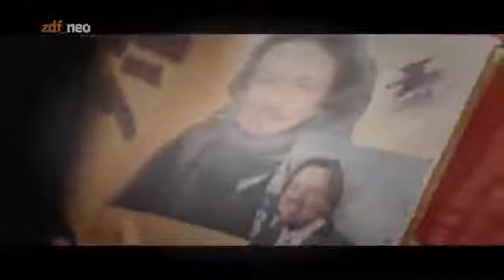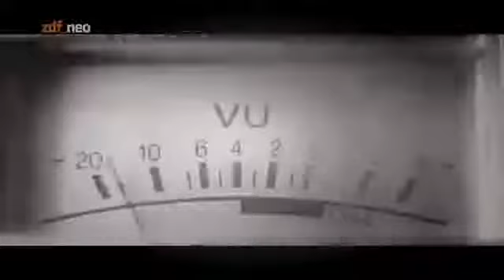Schulz und Böhmermann - Folge 1 - zdf neo vom 10.01.2016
Schulz &amp;amp; Böhmermann - Eine unkonventionelle Talkshow für alle, die keine klassischen Talkshows mögen. Ein Gespräch. Zwei Moderatoren. Vier Gäste. Sechzig Minuten. Zweihundert Zuschauer.

Die beiden Gastgeber, Olli Schulz und Jan Böhmermann sind nicht vermittelnd, sondern Partei ergreifend, polarisierend, gerne provozierend, dabei jedoch meist charmant und freundlich - und immer: sie selbst.

Die Moderatoren talken mit vier geladenen Gästen über gesellschaftliche, kulturelle und politische Themen in einem Studio mit reduzierter, schlichter Kulisse vor Publikum. Inhaltliche Schwerpunkte ergeben sich durch die besonderen Konstellationen der Gäste und der Moderatoren.

Am Tisch bei Schulz &amp;amp; Böhmermann sitzen Meteorologe Jörg Kachelmann, Kompetenzsimulator Gert Postel, Drehbuchautorin Anika Decker und Rapper Kollegah.